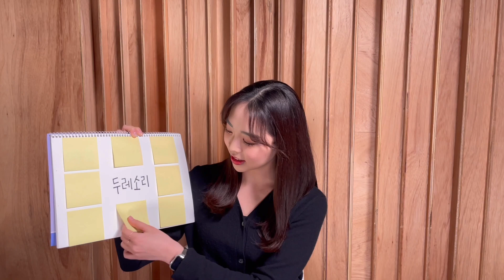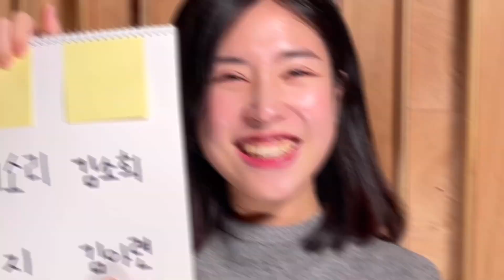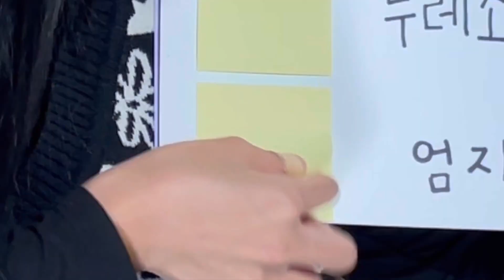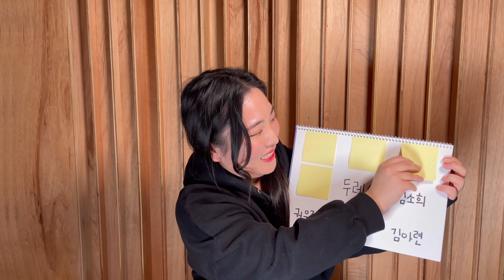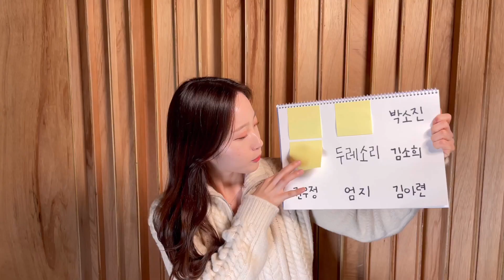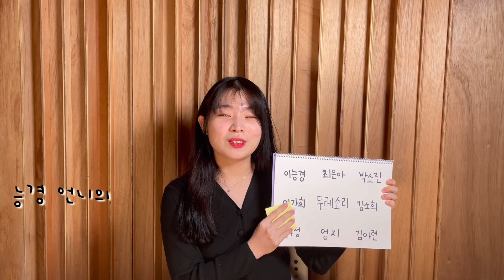' 우리가 누구 ? 두레소리 ! ' 릴레이 멤버 소개 ^3^